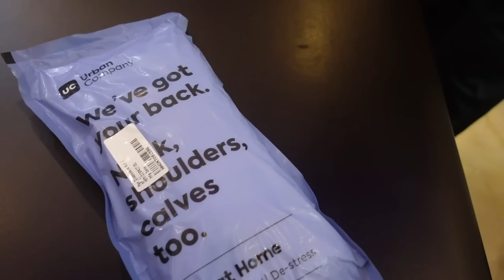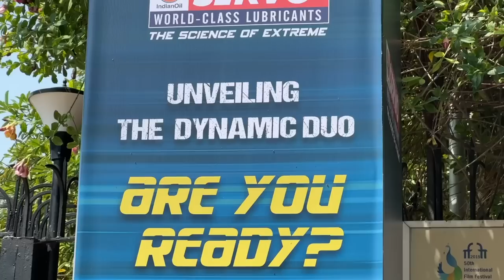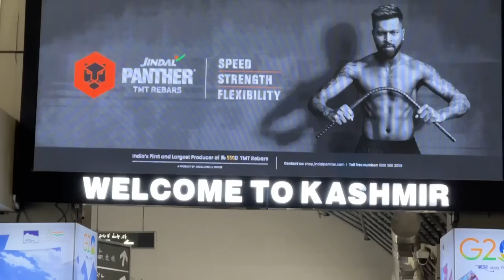Akhir kyu mujhe flight lekar 🇮🇳LOC🇵🇰 RIDE ke bich me KASHMIR se BHAGNA pada? Ep-9 | SJ VLOGS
Book your Urban Company Spa Service here.

Music I use is from Epidemic.

About the host :

Hello, My name is Shubham. I am from Bihar, India. I love to travel and film my experience. I left my job to travel around the world. I ride, make videos and put it on Internet. I am active on Youtube, Instagram and Facebook.

My Camera Gears :

My Main Camera

My Secondary Camera

My Gopro Camera

Wireless Mic For DSLR

Mic for Gopro

Biking Accessories :

Mobile Holder For Bike

Tyre Inflator